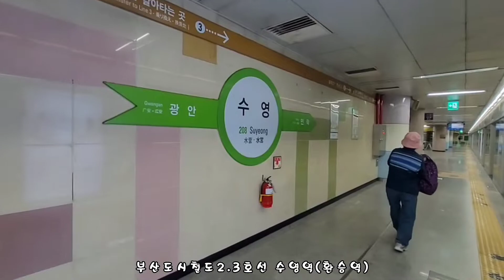부산도시철도2.3호선 수영역(환승역) 2022.11.20일